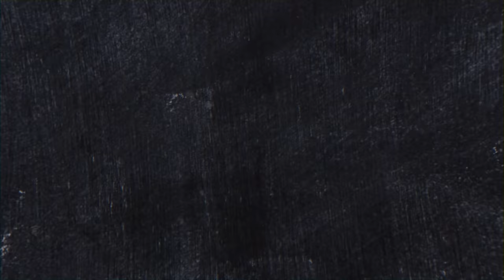Humility Class 12 Summary in Nepali || By Yuval Noah Harari || NEB English 12 || Essay – Gurubaa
To Study IELTS/PTE/SAT at Gurubaa International Consultancy, Fill the form below(Both Online and offline available) This new video minimizes our one step in our journey of covering Class 12 English summary of all chapters under NEB. Here, we have summarized the essay, Humility by Yuval Noah Harari in Nepali. Through this summary, students can answer the question from the exercise section and also attempt questions during their board exams in their own words.
This essay was written by Yuval Noah Harari who was born on February 24, 1976, in Kiryat Atta, Israel. The essayist is an Israeli public intellectual and historian who is also known for being the professor in the Department of History at the Hebrew University of Jerusalem. He has authored multiple literatures including 21 Lessons for the 21st Century (2018), Homo Deus: A Brief History of Tomorrow (2016) and Sapiens: A Brief History of Humankind (2014).
About the Essay
This beautiful essay is about exposure of humanity's illusions of superiority and illustrates the virtue of humility/modesty, “You are not the center of the world” is the main message of this essay. According to Yuval Noah Harari, most culture lack humbleness or humility
Greek considers Homer, Sophocles, Plato to be the beginner of history. They credit the famous places like Athens (Greece’s Capital), Constantinople (capital of Roman Empire), Alexandria (Egypt’s largest city) as the center of important ideas and inventions.
 Similarly, Chinese claim that the history began with Yellow Emperor, Xia (the first dynasty established by Yu the Great) and Shang dynasties. They claim that other civilizations like Indians, Muslims or Westerners have copied the original Chinese inventions.
On the other hand, Hindu claims to have the invention of airplanes and nuclear bombs by their ancient sages before Plato (427 BC-347 BC) and Confucius (551 BC-479 BC). They believe that their sage Bhardwaj was the inventor of rockets and aero planes, missiles was invented by Vishwamitra and the atomic theory was discovered originally by Acharya Kanad. The nuclear weapons are even described in the epic Mahabharata.
Likewise, all the Muslims around the world believe that their Prophet Muhammad to be pioneer of History. They believe that all kind of history revolves round the whole Muslim community. Egyptian, Iranian and Turkish have a point that they are the real preserver of the purity of Islam.
Jews also have their own point making them be the major contributor in the world history. They believe that they have discovered several ideologies of the world. They came with the idea of monotheism and claim as the center of the world.